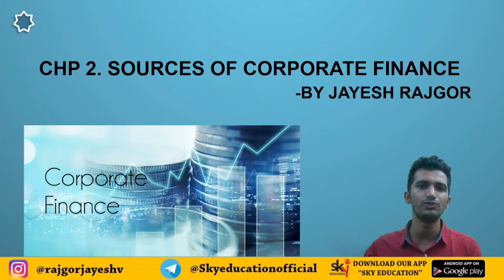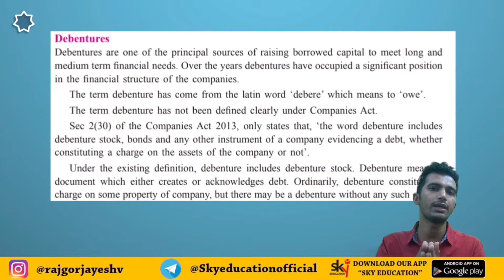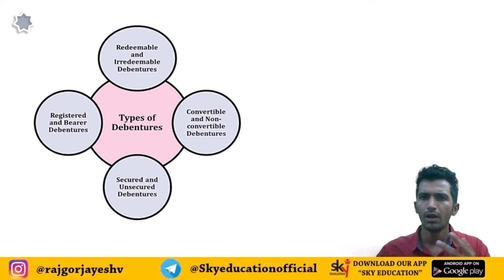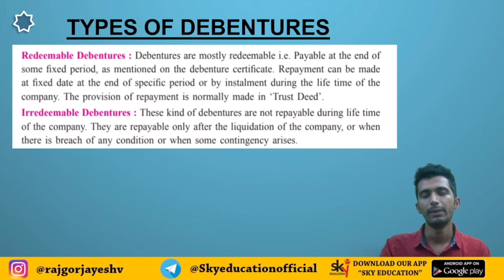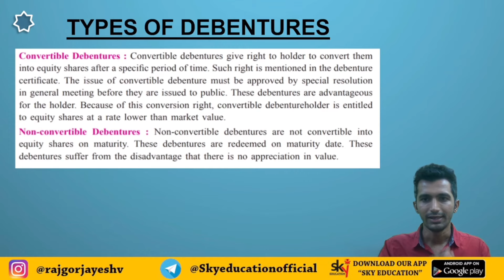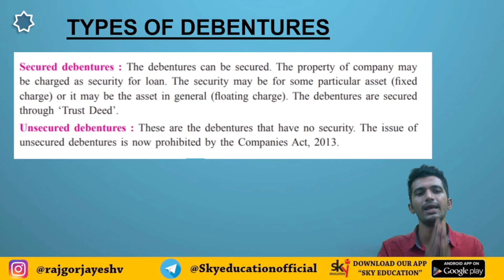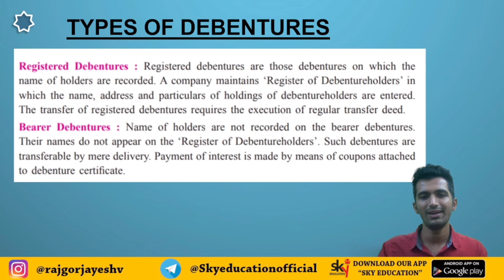DEBENTURES & TYPES OF DEBENTURES| Class 12th SP| SP NEW SYLLABUS |Maharashtra Board SP |Chapter 2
To buy Target Publications' Comprehensive Notes on the Topic, click on the link given
This Video Explains Debentures & Features Of Debentures From Chp.2 Sources Of Corporate Finance Class 12th S.P New Syllabus.
 Debentures & Types Of Debentures.
Redeemable & irredeemable debentures
Convertible & Non Convertible debentures
Secured & Unsecured debentures
Registered & Bearer Debentures.